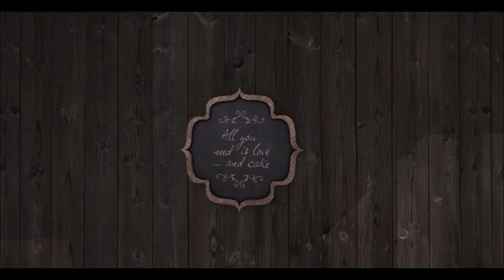Stable of dreams